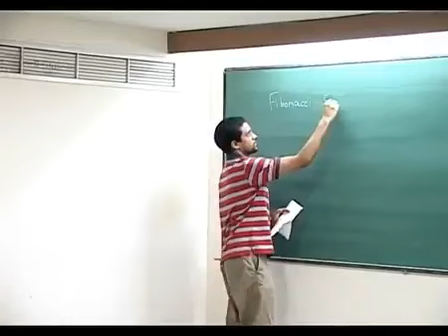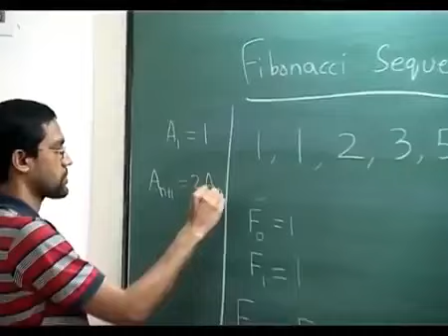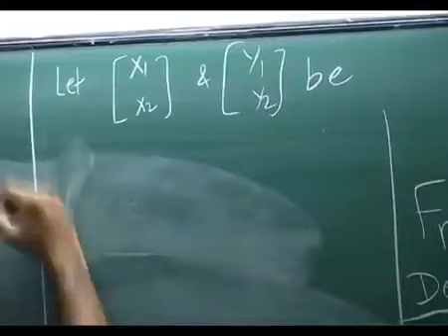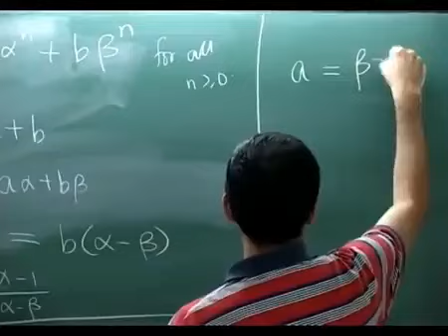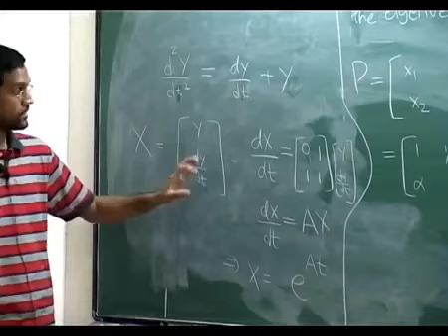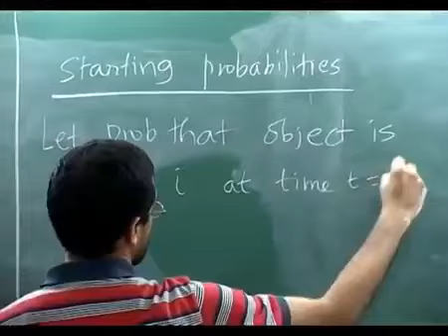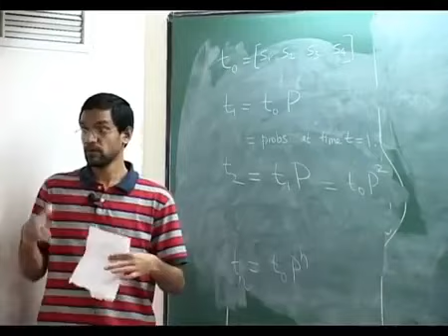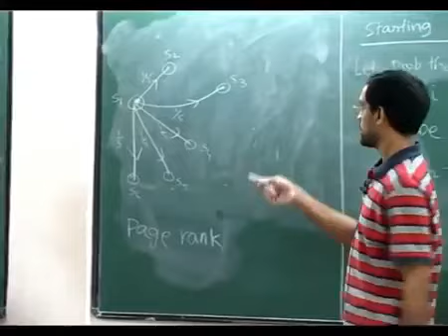Linear algebras 2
Course :Mathematical sciences without walls